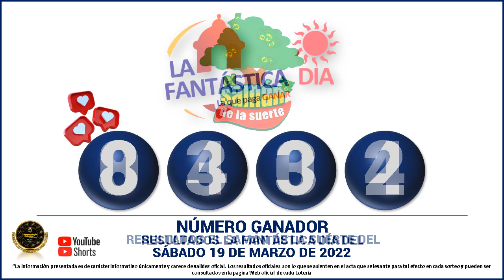Resultados del CHANCE DE LA MAÑANA del SÁBADO 19 de marzo de 2022 ✅🥇🔥💰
Hola buenas tardes, te presentamos los resultados de las loterías y chances en Colombia, vamos con el Resultados del Chance Chances del día del SÁBADO 19 de marzo de 2022.

Resultado chance 19 de marzo
Resultado chance SÁBADO 19 de marzo